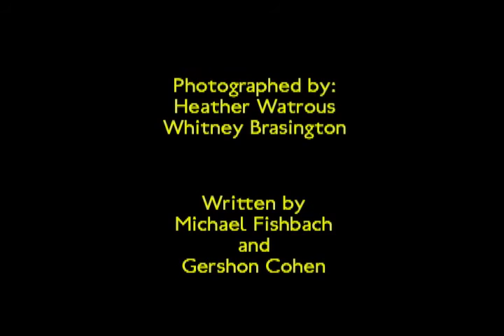Saving Valentina | Great Whale Conservancy | Michael Fishbach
Michael Fishbach and friends help free a young humpback from a net with spectacular results.

Category
Whales & Marine Conservation